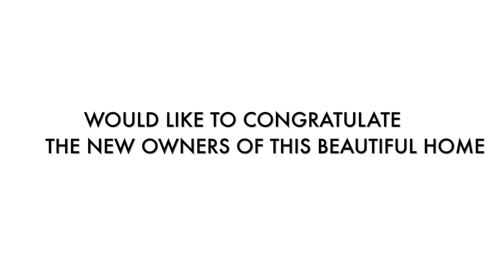Congratulations!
Sophia Niu, REALTOR
DRE#01949786

Guy Blume Group | KW Realty
DRE#02029039